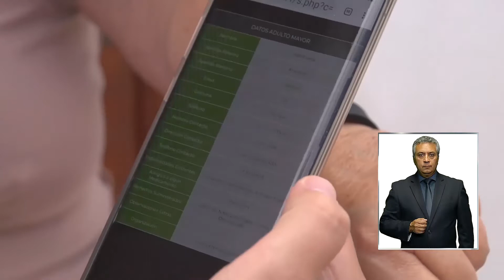Pulseras electrónicas para Adultos Mayores